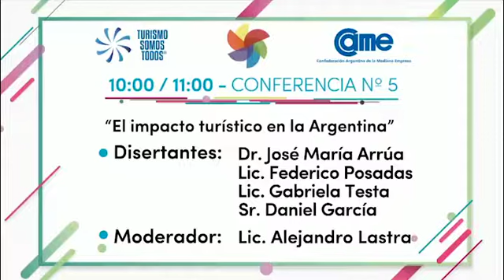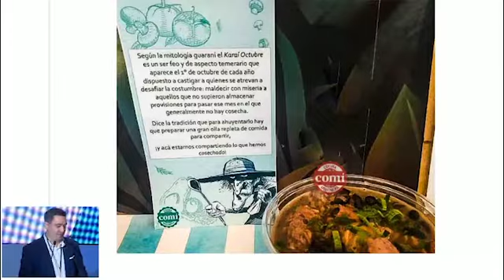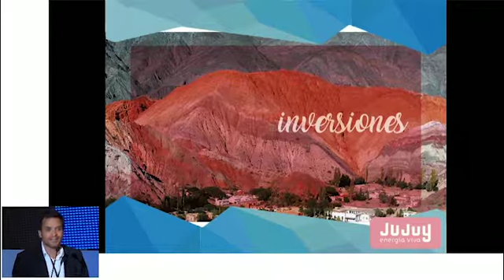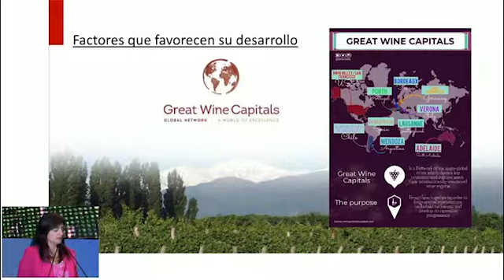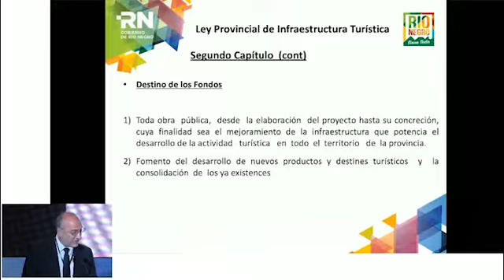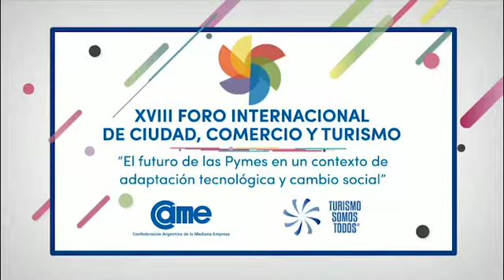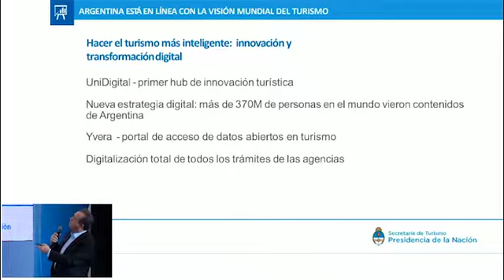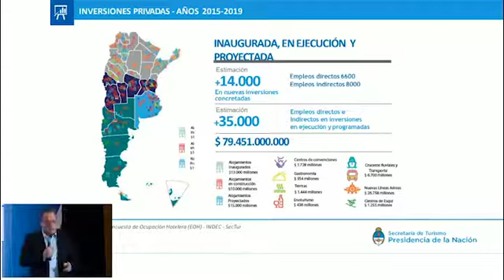Conferencia 5 - XVIII Foro Internacional de Ciudad, Comercio y Turismo